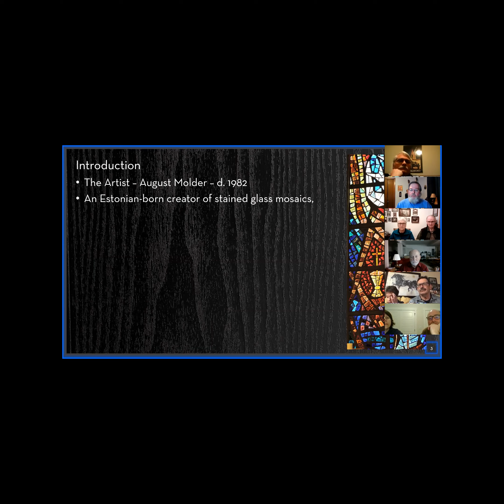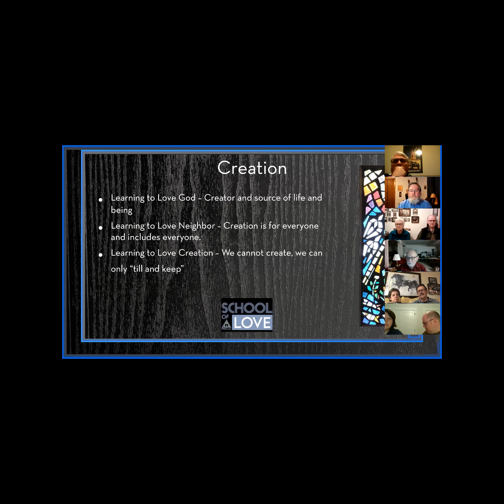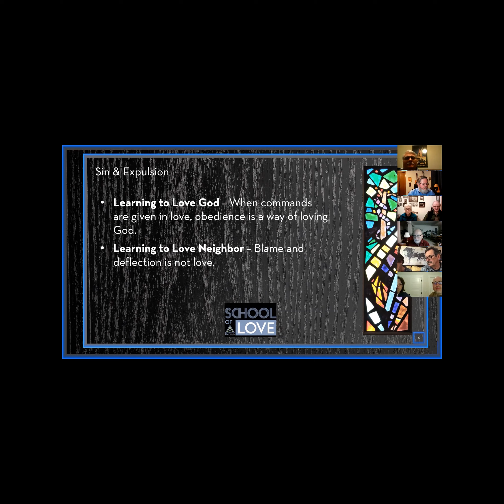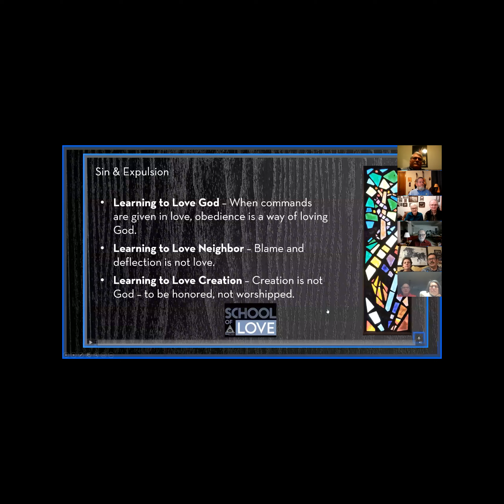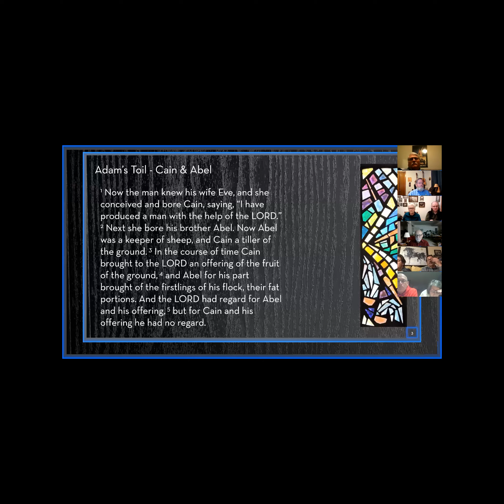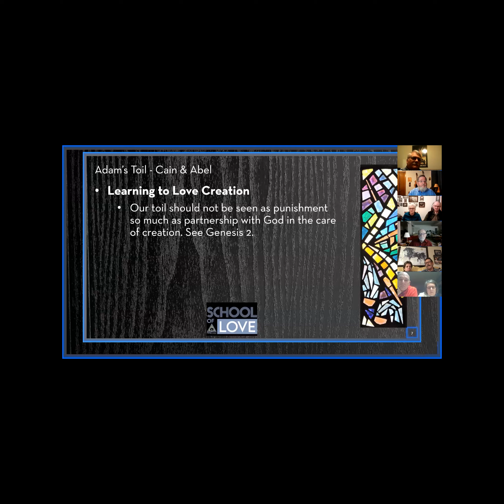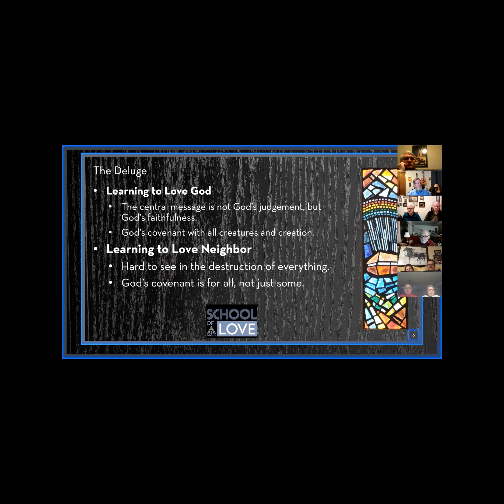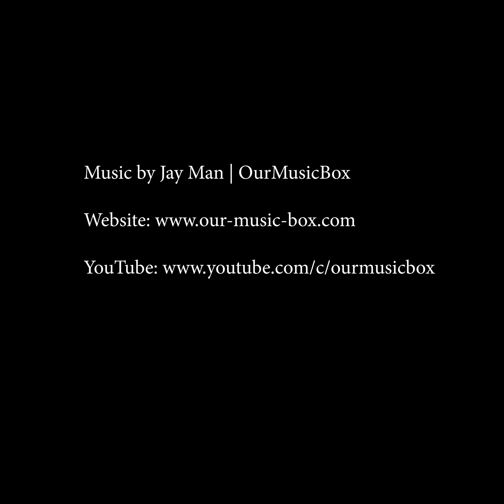Through the Looking Glass 1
Using the stained-glass windows of the sanctuary, the lessons will explore how we learn to love God, love neighbor, and love the creation. This will be part of our congregational School of Love. It will be offered both in Zoom sessions and as videos available for group study or personal use.